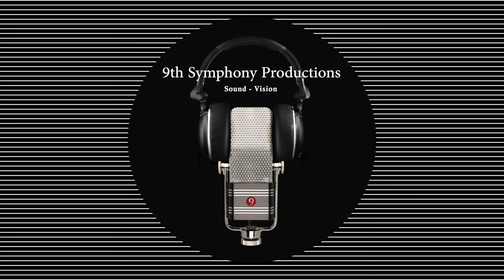Sonata No. 2 for bass clarinet and piano by Jon Russell (2023)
Sonata No. 2 for Bass Clarinet and Piano (2023)* Jonathan Russell (b. 1979)
Confidently grooving
Meditative and dreamy
Confidently grooving
Stefanie Gardner, bass clarinet
Gail Novak, piano

*world premiere

Sonata No. 2 for Bass Clarinet and Piano by Jonathan Russell
I think of Sonata #2 for Bass Clarinet and Piano as a sort of exhale after the tumultuous Trump and Covid-19 years. During that time, I wrote a series of pieces responding pretty directly to external events – the Trump presidency, the covid-19 pandemic, the Black Lives Matter protests, and the Russian invasion of Ukraine. This had not been typical of my artistic output previously, which was generally more abstract and non-programmatic. But something about the Trump years in particular made artistic engagement with the outside world feel unavoidable. Sonata #2 – as the generic title implies – is in many ways a return to this less topical, more abstract approach to composing. There is no program behind the piece, and no issue or event it is consciously responding to. Now that the immediate crises of the pandemic and the Trump presidency are behind us, perhaps there is some space to breathe again, and to create art that is not so directly concerned with politics and human affairs.

However, if the piece is an exhale, it’s a somewhat anxious one. The major issues of the past several years are hardly resolved. The after-effects of the pandemic linger, the war in Ukraine still rages, and Trump could very well be a year and a half away from another presidential term (or a prison term, or both). So while the piece is not consciously addressing anything outside of itself, and generally has a more relaxed, joyful vibe than my other recent works, there is lingering uncertainty as well. In each of the three movements, the same upbeat, pop-y chord progression gives way to darker, more sinister harmonies. And while each movement ends gently and serenely, it is with the sense of a lingering question rather than a resolution. Are we in the process of closing a dark chapter in our history? Or is this merely the calm before the much larger storm that is about to come crashing down on us? Only time will tell.

Musically, the first and third movements are energetic, groove-based, and influenced by pop music. In the first movement, the piano lays down the fierce, swinging groove, and the bass clarinet sings improvisatory lines above. In the third movement, it’s the bass clarinet that lays down the grooves, with the piano adding color and shoring up the bass. The second movement is a different animal, meditative and serene, with a pronounced influence from the timeless slow movements of Olivier Messiaen’s Quartet for the End of Time. As it progresses, however, it becomes increasingly expressive and anguished, culminating in a searing high bass clarinet note over pounded dissonant piano chords, before ending with a gently melting coda.

Sonata #2 for Bass Clarinet and Piano was generously commissioned by a consortium of 61 bass clarinetists. I am deeply grateful to every single one of them for believing in the vision of this piece and coming along on the journey. The members of the consortium are:
Amy Advocat, Andrea Vos-Rochefort, Andrew Grenci, Andrew Rutten, Anthony Costa, Ben Freimuth, Bill Kirkley, Brian Almanza, Brian Corbin, Brian Gnojek, Bruce Abbott, Cameron Page, Celine Ferro, Christina Rawady, d'Art Richard, Dalton Ringey, Daniel Dorff, Elisabeth Stimpert, Elizabeth Bley, Gary Gorczyca, Gary Whitman, Georg Kühner, George Georgiou, Henry McNamara, Jacob Jackson, Jacques Pion, Jeff Anderle, Jenny Ziefel, Jeremy Wohletz, Jessica Harrie, Jesus Olivares, Joanna Wiltshire, Joel Russell, John Harden, Johnny Engelke, Josh Woods, Joshua Gardner, Julie Stuckenschneider, Katherine Carleton, Katherine Ravenwood, Katie Rice, Kimberly Fullerton, Kristin Fray, Lara Mitofsky Neuss, Laura Ramsey Russell, Leonardo Palma, Lucas Gianini, Matthias Höfer, Nicholas Chesemore, Noah Stone, Rachel Jones, Rongbing Shen, Rudy Rodriguez, Stefanie Gardner, Stephen White, Steven Henry, Tim Young, Timothy Hanley, Tyler Mazone, Wolcott Humphrey, and Yannick Joseph.

-Jon Russell